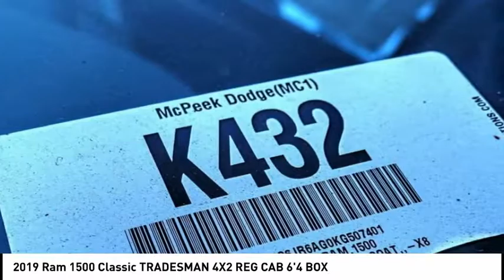2019 Ram 1500 Classic ORANGE COUNTY,VILLA PARK,GARDEN GROVE,ORANGE,FULLERTON K432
2019 Ram 1500 Classic TRADESMAN 4X2 REG CAB 6'4 BOX

1221 S. Auto Center Dr.

MCPEEK'S CDJR OF ANAHEIM PROUDLY SERVING ORANGE COUNTY, VILLA PARK, GARDEN GROVE, ORANGE, FULLERTON, AND SURROUNDING SOUTHERN CALIFORNIA LOCATIONS. THIS BRIGHT WHITE CLEARCOAT 2019 Ram 1500 CLASSIC IS EQUIPPED WITH A 3.6 L, AUTOMATIC TRANSMISSION, AND RECEIVES AN ESTIMATED 17 City/25 Hwy MPG. OR VISIT US AT 1221 S. AUTO CENTER DR. ANAHEIM, CA 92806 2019 Ram 1500 CLASSIC TRADESMAN 4X2 REG CAB 6'4 BOX Price includes: $500 - Chrysler Capital 2019 Bonus Cash **CK5 (excl GL-MA-MW). Exp. 10/31/2018, $3,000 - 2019 Retail Consumer Cash **CK1. Exp. 10/31/2018 Stock #: K432 | VIN: 3C6JR6AG0KG507401 | 2019 Ram 1500 Classic Tradesman 4x2 Reg Cab 6'4 Box TIRE PRESSURE MONITOR McPeek's CDJR of Anaheim